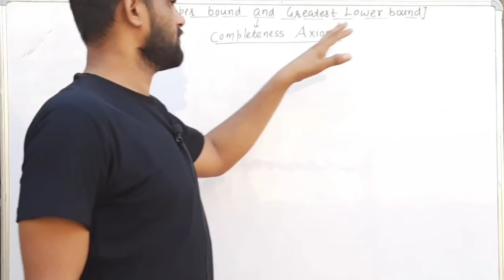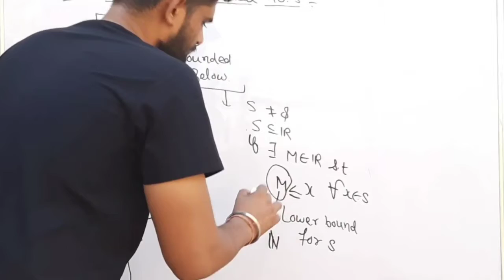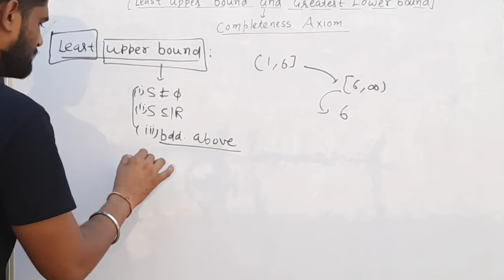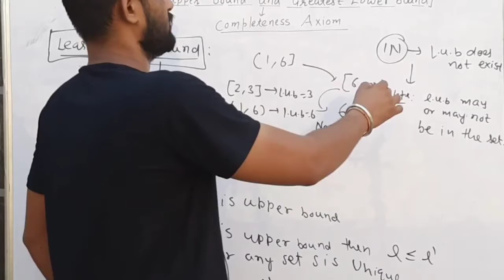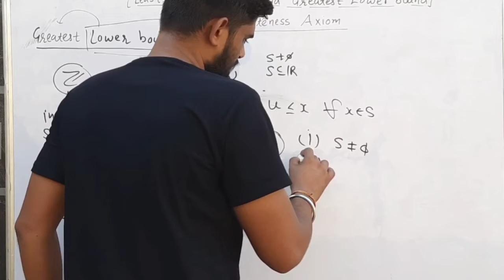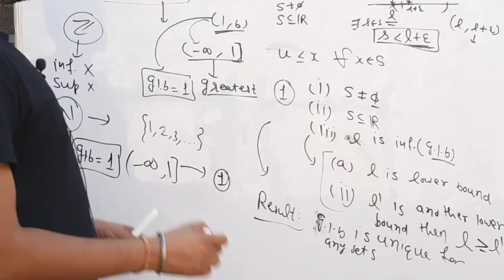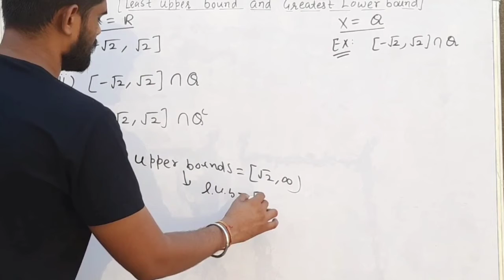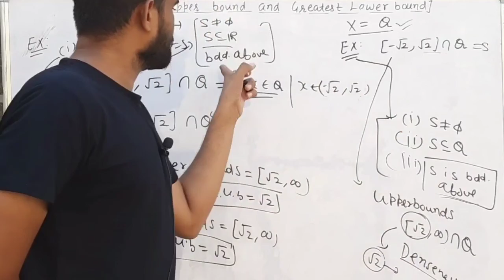Completeness Axiom || Real analysis | CSIR - NET/ GATE 2022|| BY Rakesh Kumar | IITian Academy Sikar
Completeness Axiom || Real analysis || CSIR - NET/ GATE 2022|| BY: Rakesh Kumar

In this video, we are going to discuss the completeness axiom of real numbers  which includes
1. Bounds of a set i.e. Upper and lower bounds
2. Least upper bound i.e Supremum
3. Greatest lower bound i.e. Infimum
4. Completeness Axiom

Join the Batch IITian Academy Sikar  App : 4000 Rs
Valid : 1 year include du /bhu Entrance Exam
Course Details :-
1 • Video Lecture (live + record )
2• Watch the video ( offline without internet )
3• Assignment + Video Solution
4• Test Series + Video Solution
5• Prize Test (1,2&3rd Rank  ) win the Prize
6• PYQ Video Solution
7 • Mobile and Leptop version available
Batch Start :
• IIT JAM 2022 BATCH - 4000 RS ONLY
• DU /BHU /OTHER MSC ENTRANCE EXAM2021 BATCH : 1500 RS ONLY
• TEST SERIES : 1000 RS ONLY
DEMO CLASS AVAILABLE : IITian Academy Sikar YouTube Channel
Welcome to IITian Academy Sikar  ,
1• Download IITian Academy Sikar  App :-

IITian Academy Sikar  - Apps on Google Play
Learn the best from the best

You can also check other lectures.